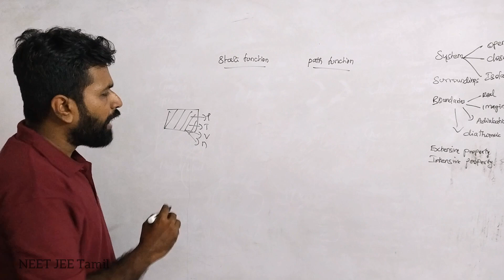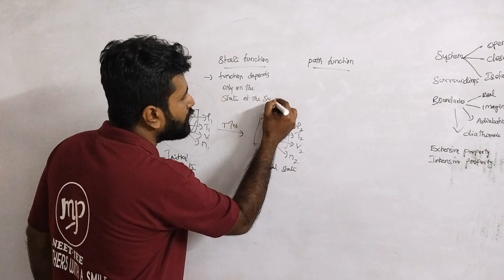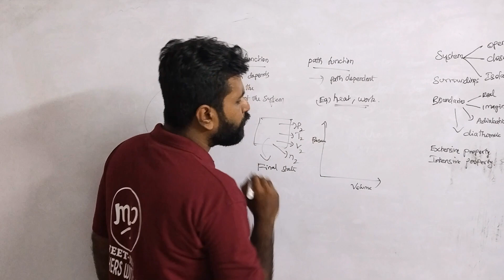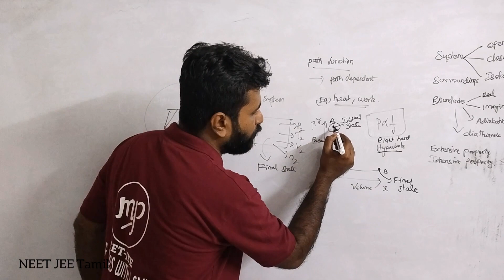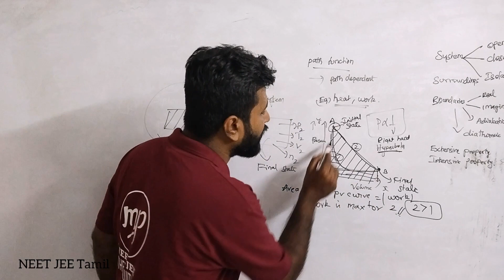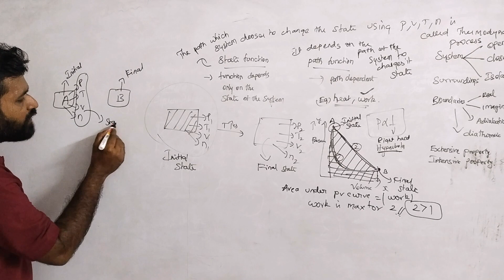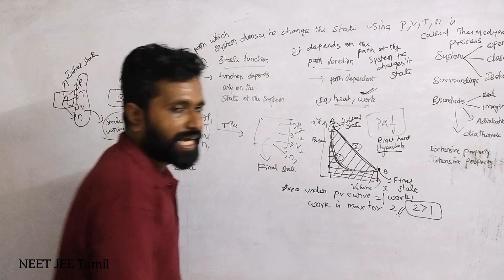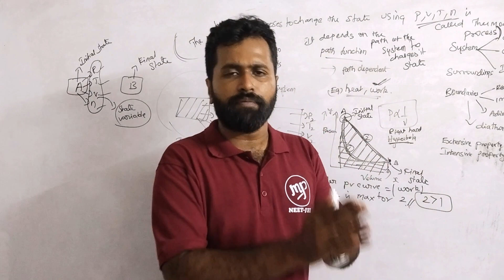Thermodynamics Concepts|Part 2|Tricks and Tips|Chemistry 11|NEET|JEE|Tamil|Prithvi Sir#murugamp#neet